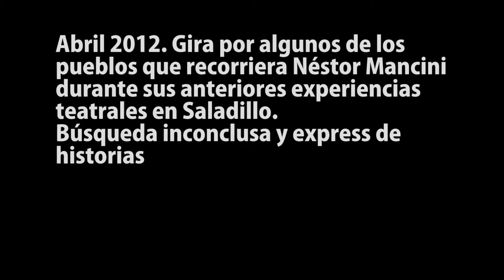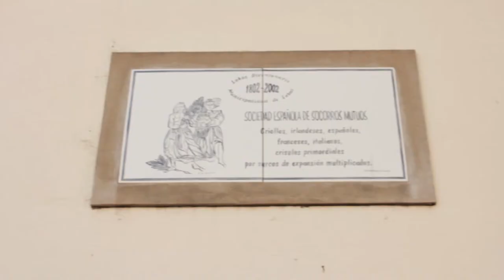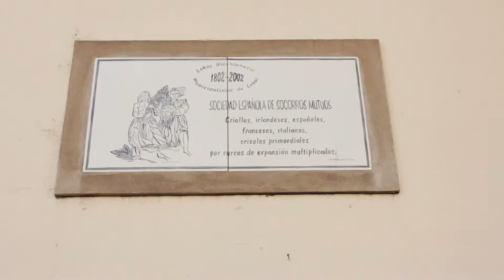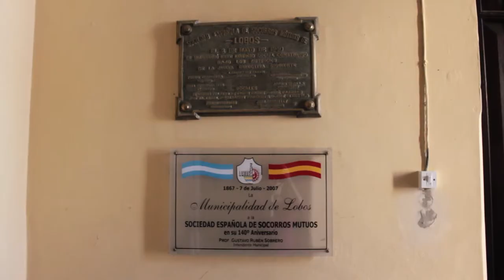Fabricantes de Mundos - Gira por pueblos: Lobos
Historicamente, los elencos vocacionales formados en los pueblos de la provincia de Buenos Aires hacían giras por pueblos vecinos de la región. En abril de 2012 hice una gira algunos de esos pueblos, como Lobos, Roque Perez, 25 de Mayo, General Alvear y Las Flores. La intención fue transitar velozmente por lo que podría haber sido el circuito de un grupo como el Elías Alippi - cofundado por Néstor Mancini en 1953 -, así como charlar con la gente del lugar. Una búsqueda express, inconclusa, de historias

Dirección, entrevistas y edición: Diego Braude
Cámara: Julia Filippone